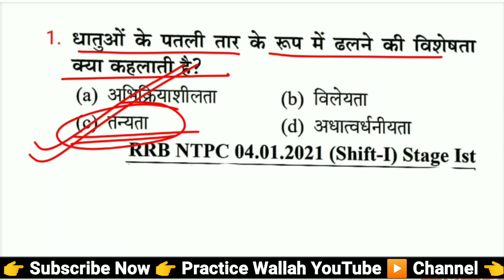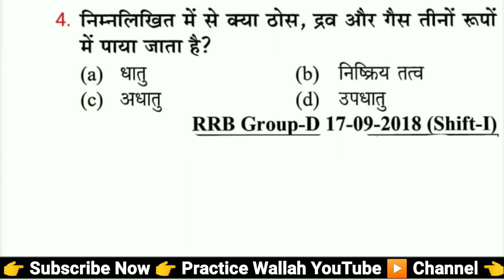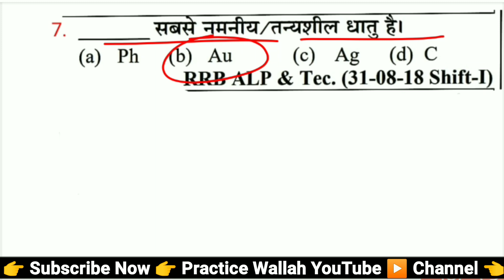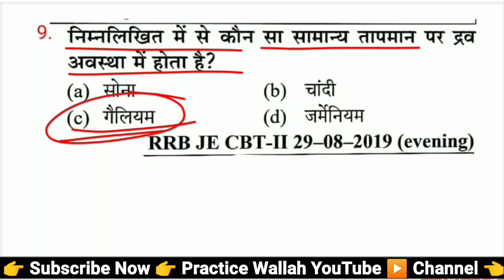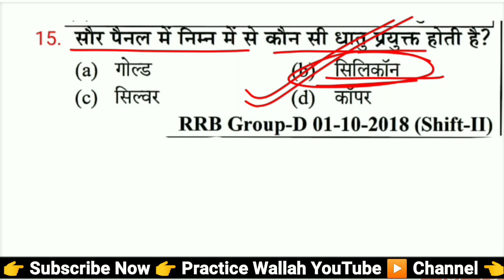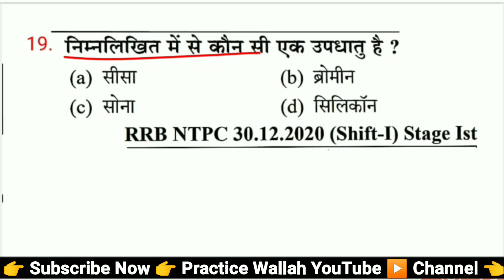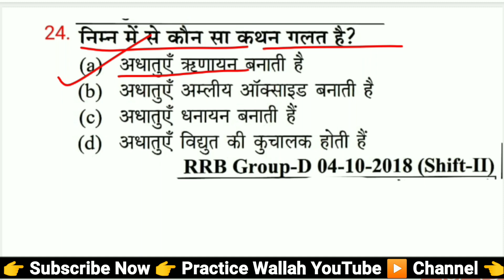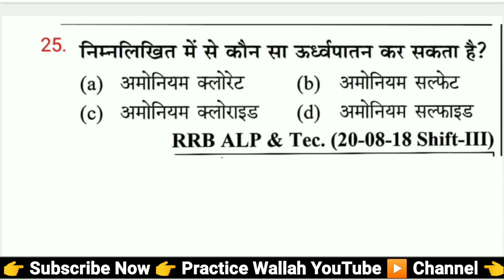RRB ALP/TECHNICIAN 2024 EXAM| Youth Science Book Solution| Practice Set #55| RRB Science by Ajay Sir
Your Queries -
railway youth science book solution
railway youth science book review
railway youth science book 2024
railway youth science book
youth science book solution
rrb youth science book solution 2024
youth railway science book
rrb alp science previous year question
railway science previous year questions
rrb alp science
railway science
science practice wallah
practice wallah science
Science Question
alp syllabus
technician syllabus
railway vacancy
Practice Wallah
alp technician letest update
railway alp 2023 notification